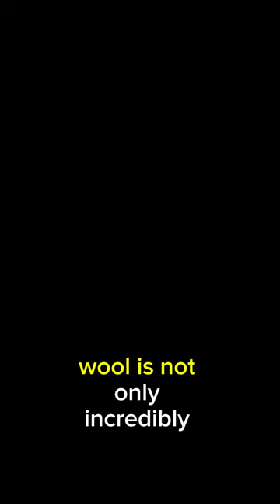Interesting Facts about Cashmere Goats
Embark on a captivating journey into the world of Cashmere goats with our informative video. Discover the origin of these majestic creatures and their native habitat in the rugged mountainous regions of Central Asia, including China, Afghanistan, and Pakistan. Delve into their unique characteristics, from their medium to large-sized bodies adorned with a thick, soft coat of cashmere wool to their distinctive facial features like beards and long, drooping ears. Learn about the advantages of their prized cashmere wool, renowned for its unparalleled softness, warmth, and exceptional insulation. Explore the social behavior of Cashmere goats as they form tight-knit herds and engage in playful antics, communicating through various vocalizations. Uncover intriguing facts about their resilience and adaptability to harsh environments, and marvel at their agile navigation of steep terrain. With fascinating insights into their size, fur, fiber, and behavior, this video provides comprehensive information and interesting facts about Cashmere goats, also known as Kashmir goats, leaving you enthralled by their beauty and significance in the natural world.